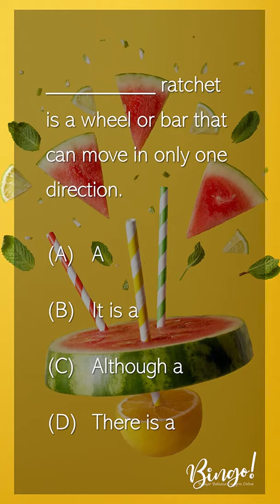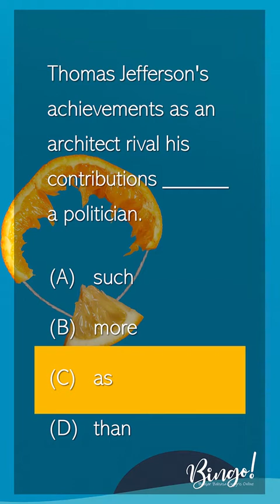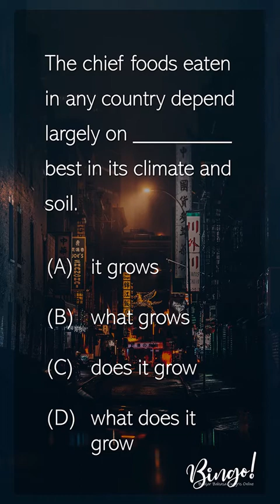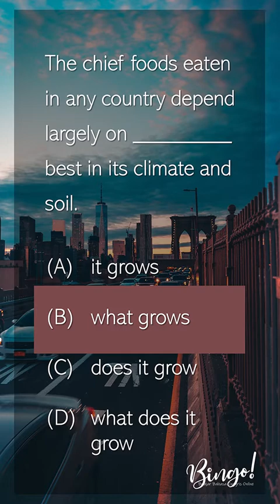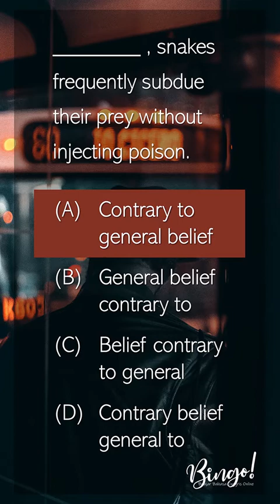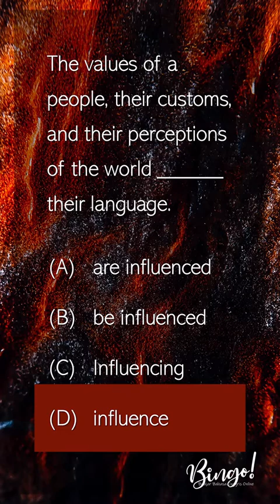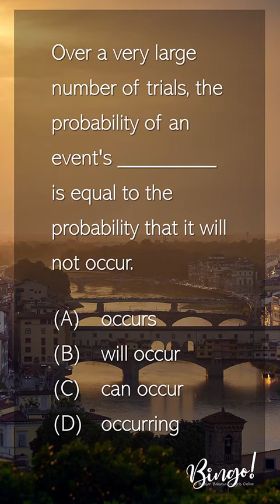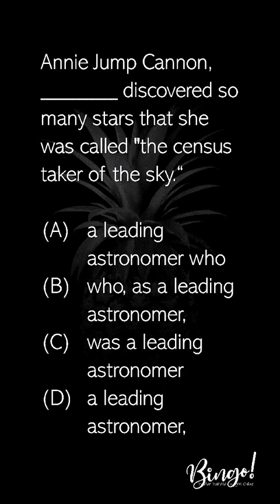Shorts Compilation #12 | TOEFL Structure & Written Expression Questions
Bingo!

Bagian Structure and Written Expression dirancang untuk mengukur kemampuan Anda mengenali bahasa yang sesuai untuk bahasa Inggris tertulis standar. Ini dimaksudkan sebagai ukuran tidak langsung dari kemampuan Anda untuk menulis dalam gaya akademis daripada sebagai tes tata bahasa yang sederhana. Namun demikian, untuk berkomunikasi dengan jelas dalam tulisan akademis, keakraban dengan tata bahasa dan penggunaan kata yang benar sangat penting.

The Structure and Written Expression section is designed to measure your ability to recognize language that is appropriate for standard written English. It is intended as an indirect measure of your ability to write in an academic style rather than as a simple test of grammar. Nevertheless, to communicate clearly in academic writing, familiarity with correct grammar and word usage is essential.